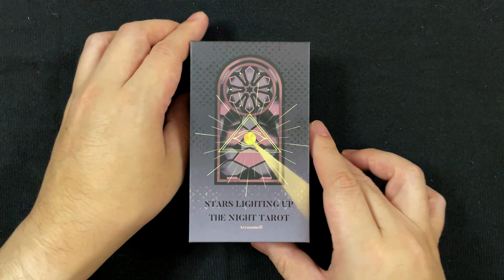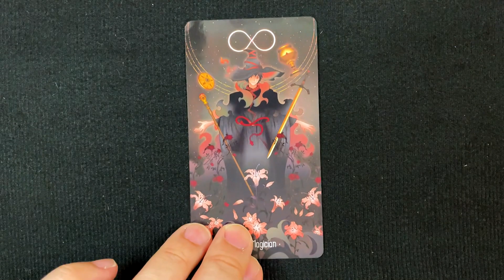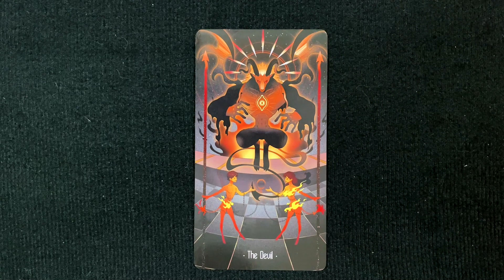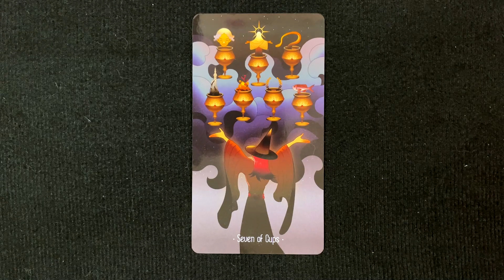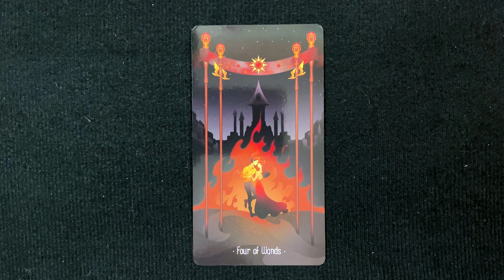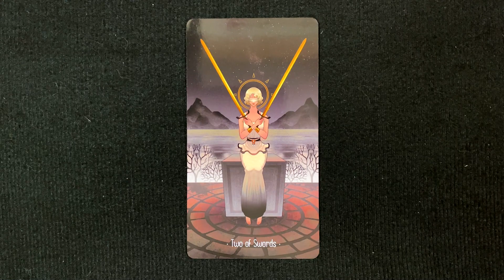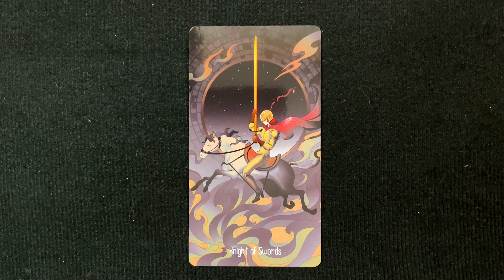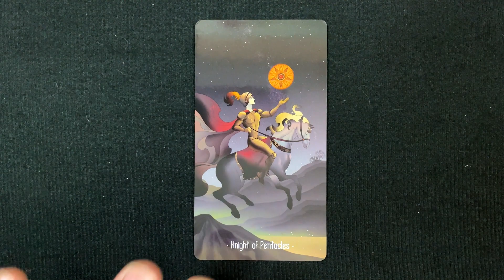Stars Lighting Up the Night Tarot Unboxing & Flip Through 繁星入夜塔羅牌 開箱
牌名：繁星入夜塔羅牌
牌種：塔羅牌
牌數量：80
出版年份： 2023 年
出版地點：中國
作者/畫家：Li Sha / Zhong Zhen Jie
出版社：Chengdu Arcana Culture Communication Co., Ltd.

Title: Stars Lighting Up the Night Tarot
Type: Tarot Cards
80 Cards
Published in 2023
Country of Publication: China
Author / Artist: Li Sha / Zhong Zhen Jie
Publisher: Chengdu Arcana Culture Communication Co., Ltd.